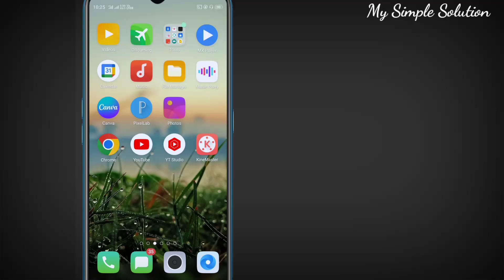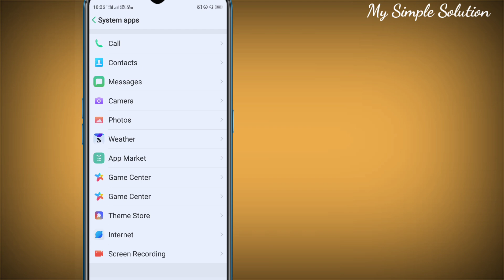Oppo mobile block call notification kaise band kare | how to stop blocked call notification oppo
Oppo mobile block call notification kaise band kare
how to stop blocked call notification oppo

Yours Queries